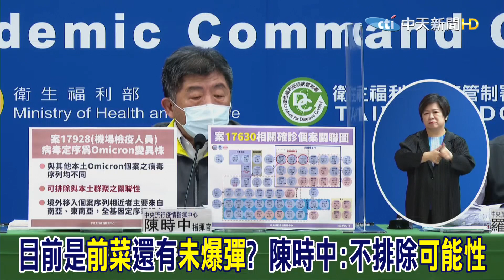現在疫情只是"前菜"...還有"未爆彈"?陳時中回應了.....@中天電視CtiTv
歌名: Sunspots
作者: Jeremy Blake
類型: Dance & Electronic
氣氛: Happy Music